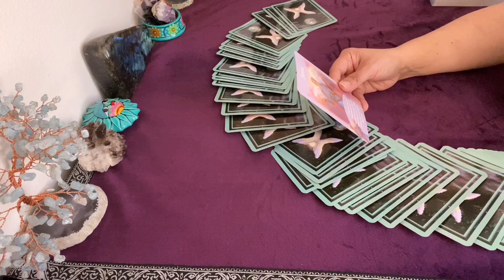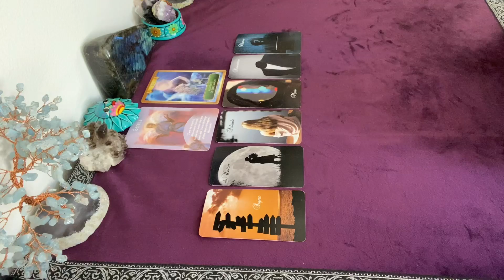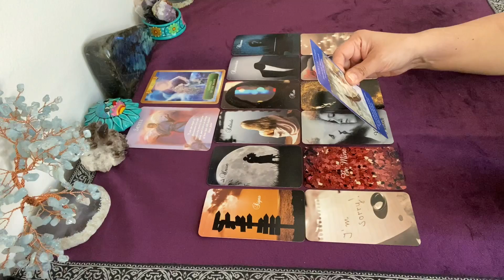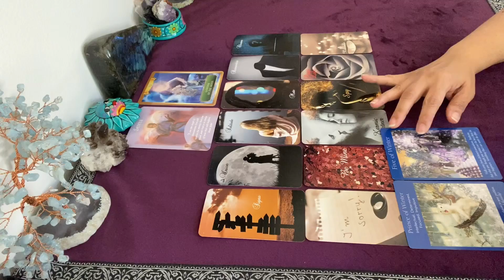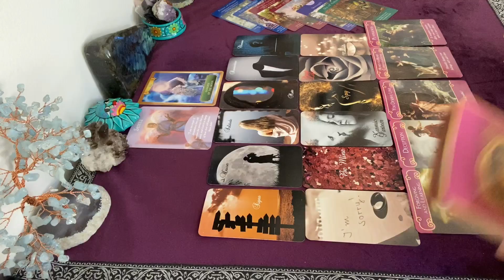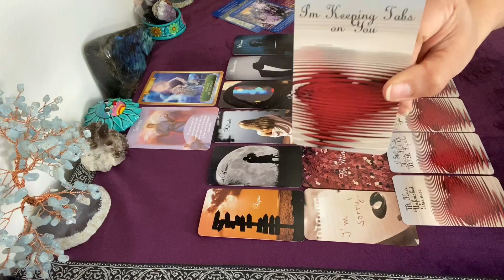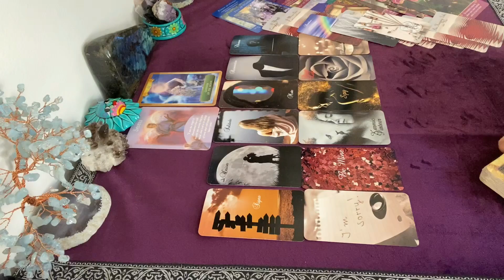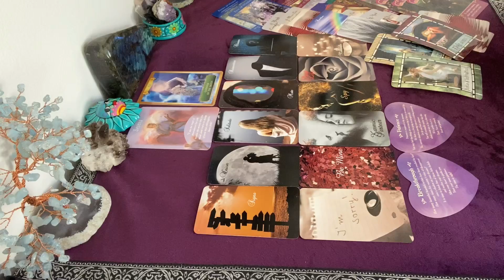SAGITTARIUS: 💞YOUR CHOICE➡WALK AWAY OR REKINDLE 💑UNFINISHED BUSINESS👈SOMEONE FROM THE PAST RETURNS 💕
Card Decks by Calico Moon Oracle
5D Love Messages Oracle Deck
Pining Rose Love Oracle
Pining Rose Vol. 2 Twin Flame Ascension Oracle
[Please visit her Youtube page for ordering info]

Other favorite card decks I use for my readings:
Romance Angels
Waite Tarot
Psychic Tarot by John Holland
Lover's Oracle
Angel Answers
Moonology
Sea Melodies

12400 Wilshire Blvd., Suite 400